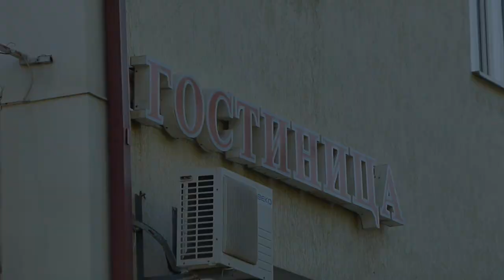"Lenin-setä" Atyray:ssa / "Uncle" Lenin in Atyray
Hotellin vieressä oli jättimäinen Lenin-patsas sekä Leninin päitä.
"Jättilenin" on itse asiassa "huonossa kunnossa". Osa patsaasta on peltiä ja se on repeytynyt.
There was a gigantic statue of Lenin by our hotel in Atyray.